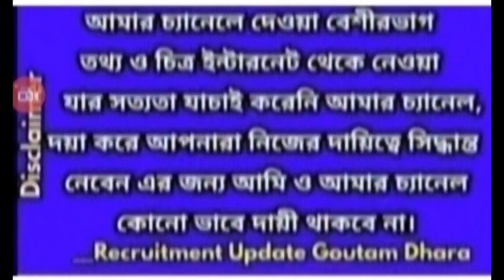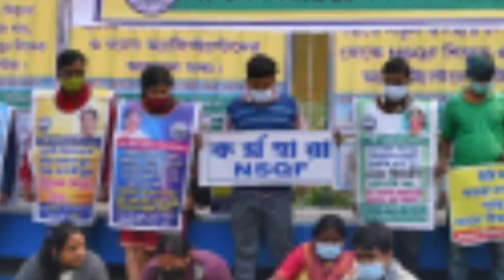পশ্চিমবঙ্গের বৃত্তিমূলক শিক্ষক মহাশয়দের বিভিন্ন দাবী সংক্রান্ত গুরুত্বপূর্ণ আজকের খবর